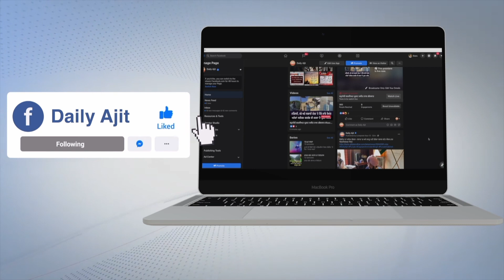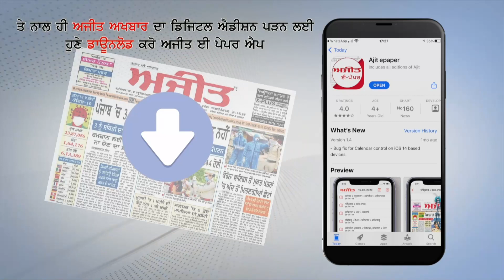ਕਿਸਾਨਾਂ ਤੇ ਕੇਂਦਰ ਦੀ ਮੀਟਿੰਗ ਤੋਂ ਬਾਅਦ ਕੀ ਬੋਲੇ ਬਲਬੀਰ ਸਿੰਘ ਰਾਜੇਵਾਲ